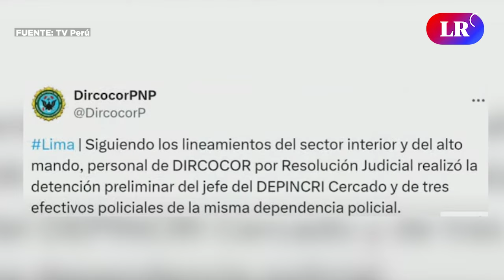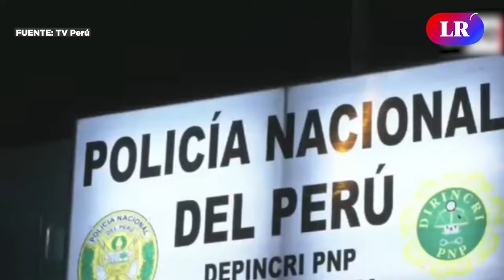JEFE DE LA DEPINCRI CERCADO y 3 SUBOFICIALES PNP son acusados de PEDIR COIMA de S/ 2.500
La Dirección contra la Corrupción de la Policía Nacional del Perú (Dircocor) ha detenido al comandante PNP Ricardo Enrique Vargas Contreras, jefe de la Depincri Cercado de Lima, junto con los suboficiales Edward Leoncio Concha Sarango, Alexander Ricardo Ayma Cornejo y Leo Santos Cantuta por haber presuntamente pedido una coima.